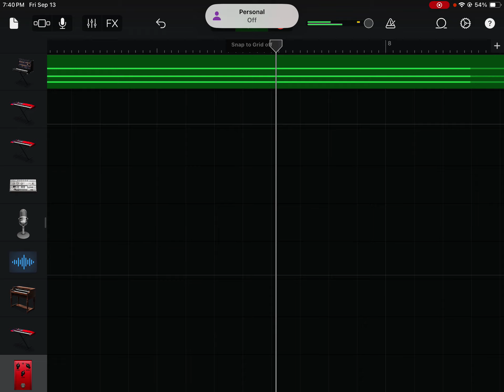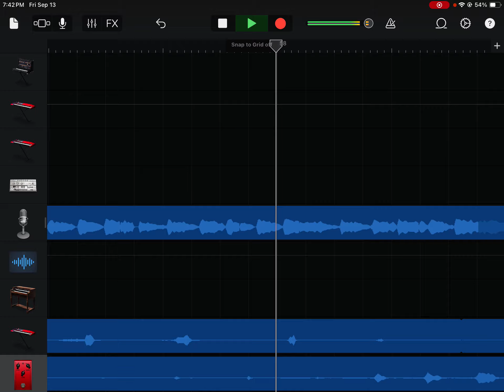Breakcore meme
breakcore meme but I remixed it